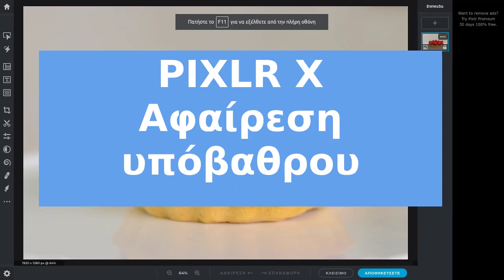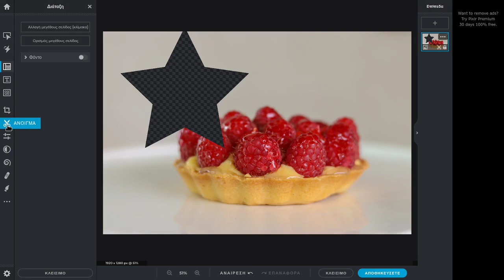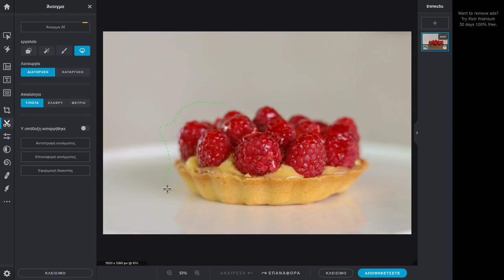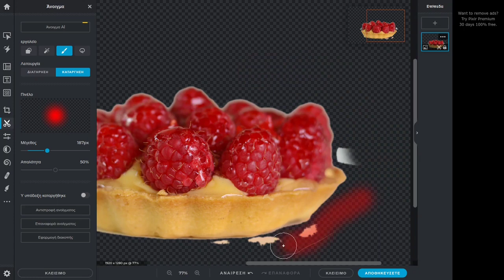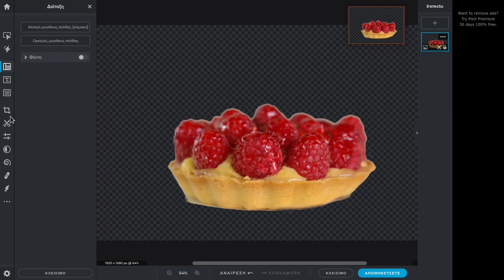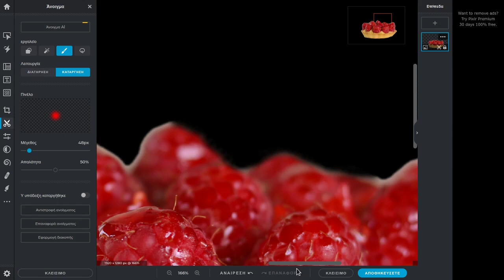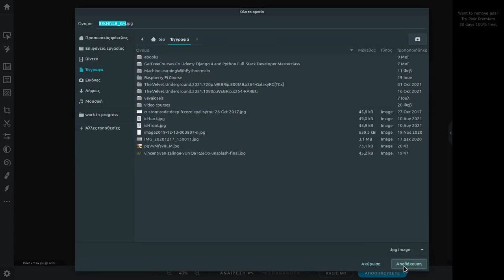PIXLR X (2022) - Αφαίρεση υπόβαθρου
Δείχνουμε πως να αφαιρέσετε το υπόβαθρο μιας εικόνας στο Pixlr X